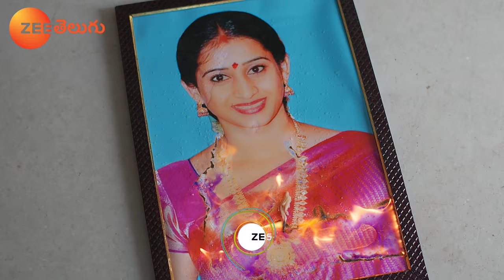Seethe Ramudi Katnam Promo - 27 Feb 2024 - Mon to Sat at 12:30 PM - Zee Telugu